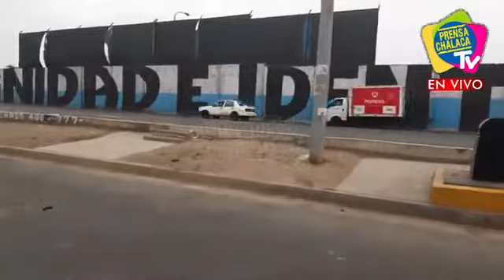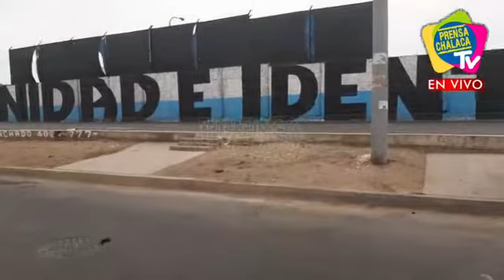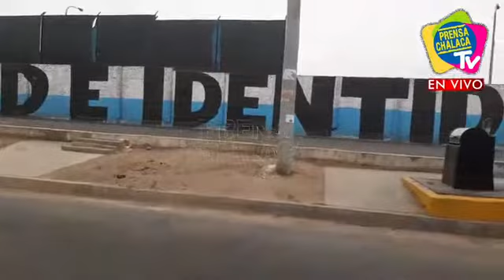ANCIANO LLEVA 3 DÍAS DURMIENDO EN LA CALLE ‼️ | PRENSA CHALACA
ANCIANO LLEVA 3 DÍAS DURMIENDO EN LA CALLE ‼️
Si usted lo reconoce, avisar a sus familiares urgente.
Responde al nombre de Jesús Jiménez Pacheco.
📍 Av. Venezuela cuadra 8.